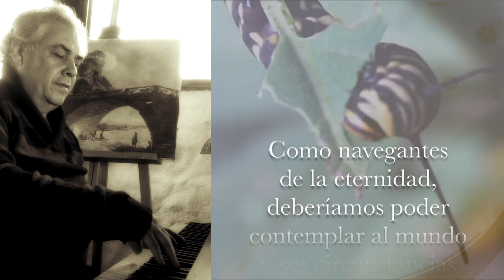DESPERTANDO MARIPOSAS Patricio Echeverría Dalgo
Despertar siempre será la mejor decisión en nuestras vidas, un despertar como el de la transmutación de una oruga a una mariposa, por ello comparto en esta eterna noche del Tiempo sin tiempo, un poema de mi autoría, que lo leí y le compuse su música.

Poema:
DESPERTANDO MARIPOSAS

Como navegantes de la eternidad,
deberíamos poder contemplar
al mundo y sus circunstancias
desde arriba.
Conferirle al tiempo su justa medida
y restarle a la apatía
su abominable misión
de olvido.
Por eso:
Soñé una vez
que podía despertar.
Y desperté sabiendo
que todo fue un sueño.
Y soñé mi sueño cuando
todos se creían despiertos
Y me creí despierto…
Porque los demás dormían.
Más abrí mis alas,
y echándome a volar muy alto
Pude contemplar
el dormido mundo…
…desde arriba.